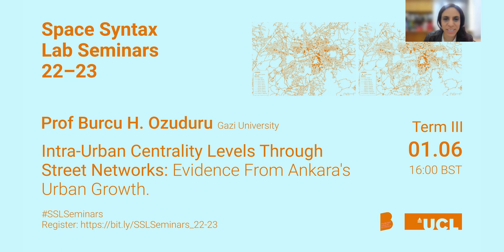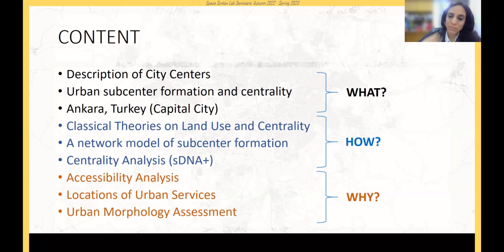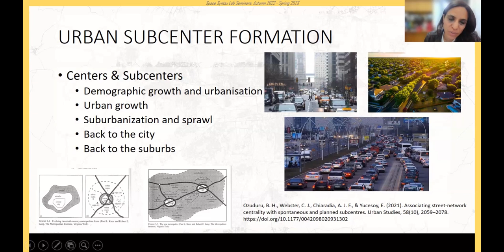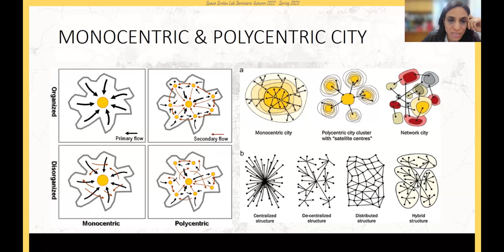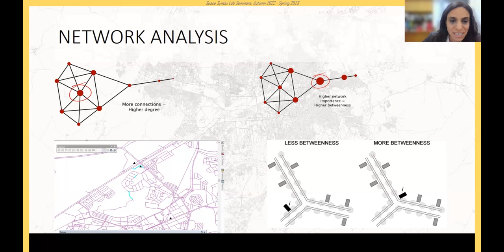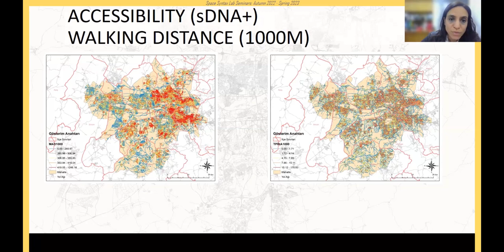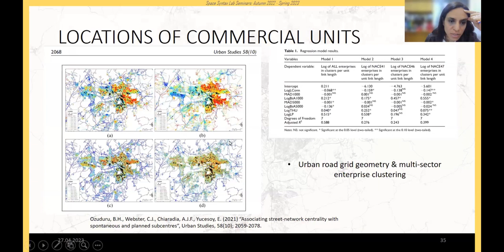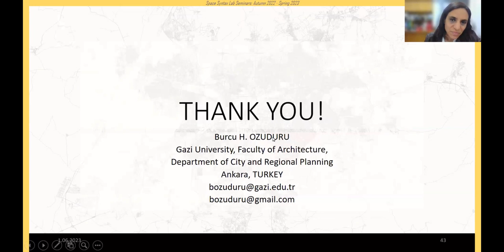Intra-urban Centrality Levels Through Street Networks: Evidence From Ankara's Urban Growth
Space Syntax Lab Seminar by Prof Burcu H. Ozuduru.

Urban Planning Theory is looking for new models to explain new center formations. Planners rely on comprehensive plans with strategic forecasts; however, due to the nonlinearity of interactions between people and places via the multi-modalities of mobility and communication innovations, planners must look at the allocations of a multitude of events in the urban system. The street network provides information for various opportunities and costs, and overall, when a city’s centrality levels are examined at the intra-urban level, various levels of centralities and affiliated land use types can be detected. Identifying city centers and the urban structure of the 21st-century city has become more complex, but using the tools offered by various analysis techniques proves to be helpful. In this study, the change in centrality levels of the capital city of Turkey, Ankara, will be assessed using sDNA+.